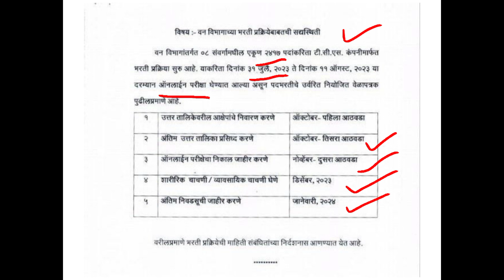वन विभाग भरती निकाल | वनरक्षक भरती 2023 | zp bharti latest update | forest recruitment 2023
वन विभाग भरती | वनरक्षक भरती 2023 | zp bharti latest update | forest recruitment 2023 | zp bharti